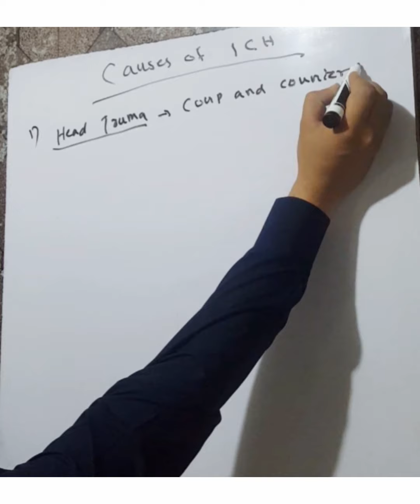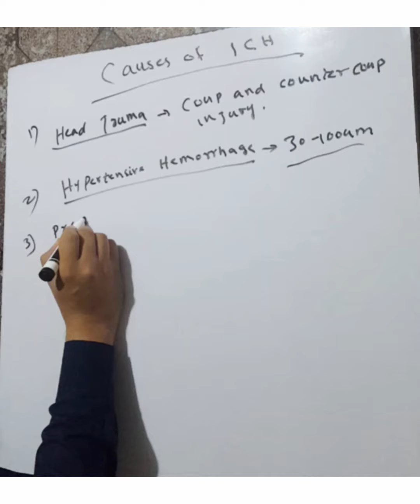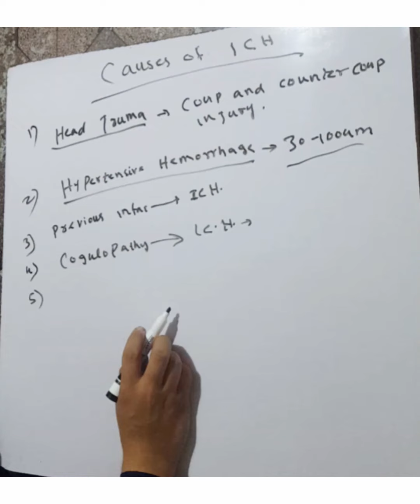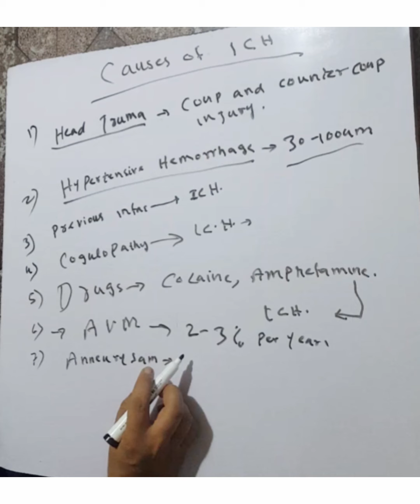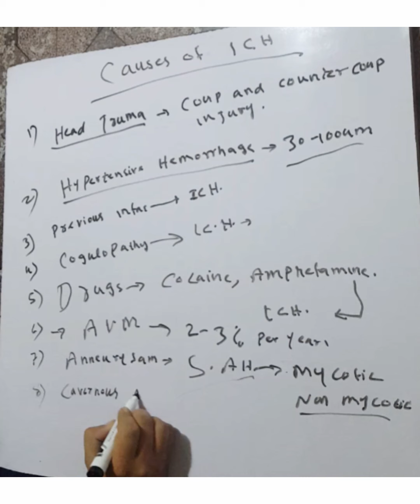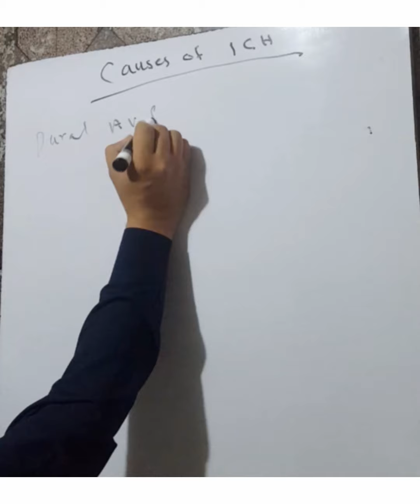causes of ICH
in this vedio u will find the various causes of ICH,pathogenesis and it's management